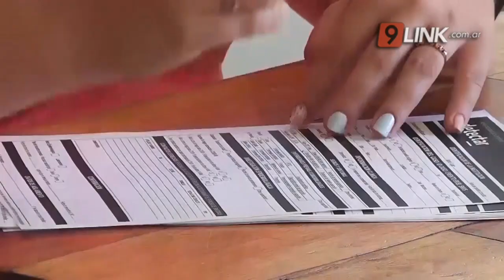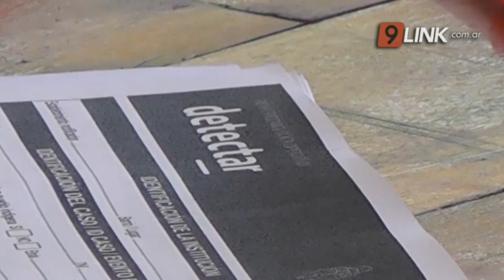N9 FEDERAL - NAVARRETE - LA VARIANTE “DELTA” LLEGÓ A LA TERMAL - SÁENZ PEÑA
EL PACIENTE DE 18 AÑOS FUE DADO DE ALTA Y NO ESTABA VACUNADO
La noticia se conoció al mediodía de ayer, el paciente es un joven de 18 años que habría vuelto de la provincia de Buenos Aires y dio positivo en Covid-19, cuyos resultados por la variante delta, se conocieron recién ayer.
El paciente fue dado de alta sin complicaciónes pese a que no contaba con ninguna de las vacunas contra Covid-19.
Advierten desde el hospital 4 de junio que no se ocultó información y que no se reportaron más casos de la variante delta hasta el momento.
CARLOS NAVARRETE/DIRECTOR HOSPITAL 4 DE JUNIO